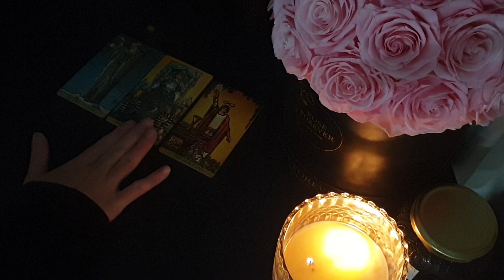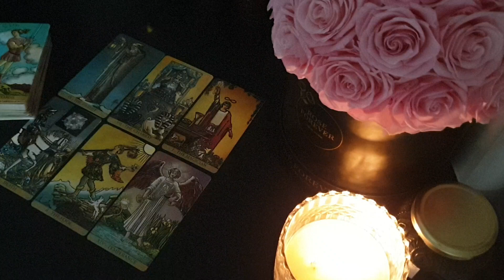ARIES 💖✨ CHILLS ALERT! ⚠ I'VE NEVER SEEN THIS HAPPEN IN A READING! EPIC!! OCTOBER 2023 TAROT LOVE